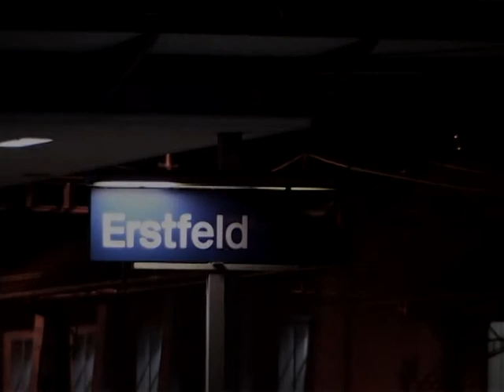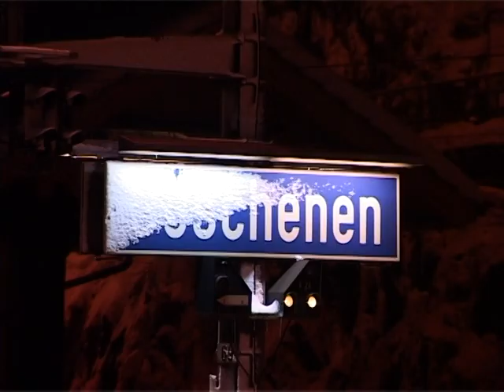DVD 068 2005 [SD] Gotthard Railway North Ramp WINTER SUMMER, Erstfeld, Wassen, Göschenen, BEST on YT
REOS DVD 068

In January, July and August 2005, REOS visited the Gotthard
line. As a result of open access, SBB now has competition from
several railway companies. This is evident as they operate
locomotives in their own corporate liveries.

The main competitor is Railion-BLS. Their Class 185s, in DBAG
or Railion liveries, sometimes out number the trains hauled by
the classic SBB Re 10/10s. “Smaller” competitors are Rail4-
Chem and TX-Logistics. The latter operating a new loco type
from Siemens, known as the Taurus.

Also notable, are the changes in liveries and companies evident
on freight wagons. There is a mix of familiar and new container
wagons on trains transiting the iron-highway to Italy.

Between freight trains are passenger trains including the new
silver and blue livery of the Cisalpino stock. At the end of the
film we seem to go back in Time!

Maps are provided to indicate camera locations. We only use
original sound recordings without any commentary or music.